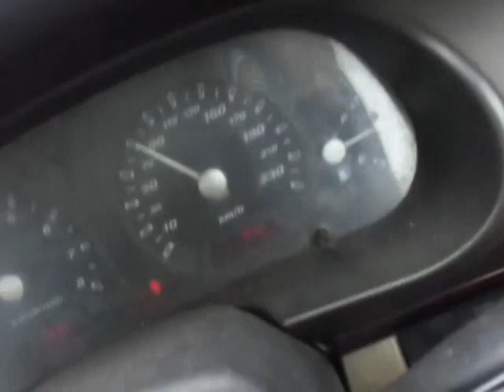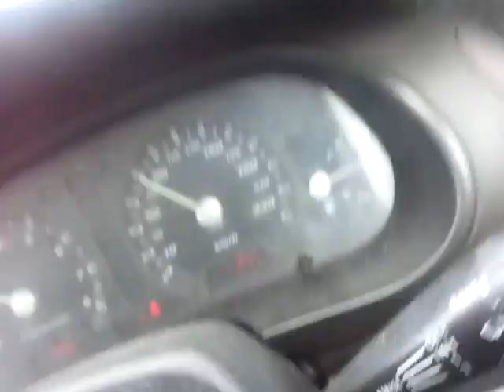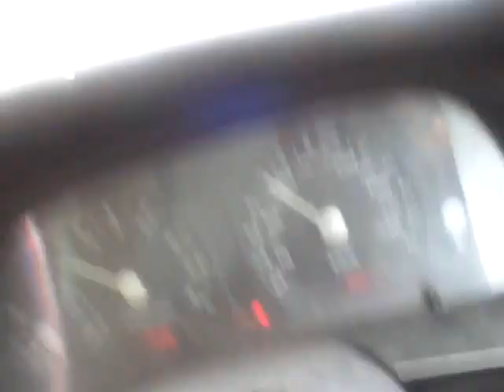PERJALANAN UMAI WAKTU PETANG 18051445H 02122023 BHG 1